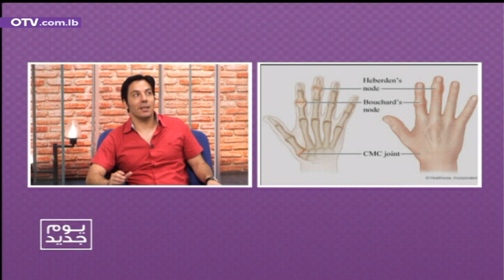التكلسات وضعف العضل" موضوع اللقاء مع د. حنينا أبي نادر - طب عام ووقاية"